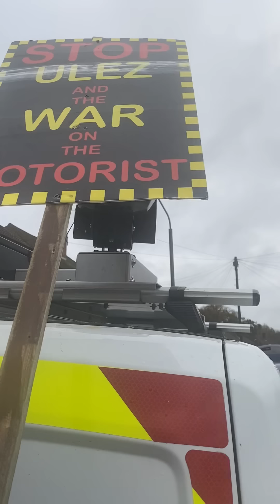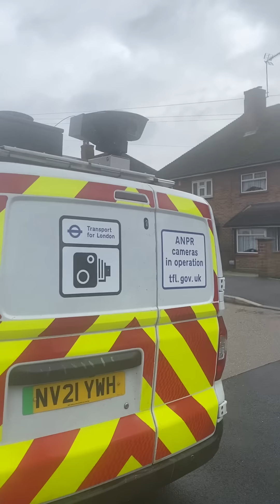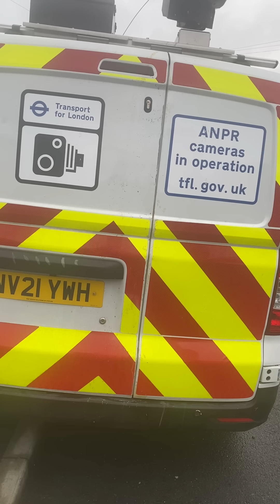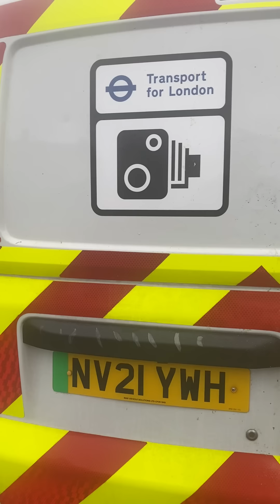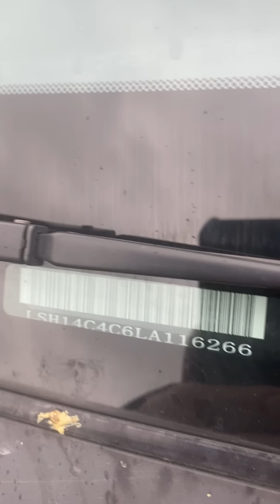Scam Van back in hall place bexley